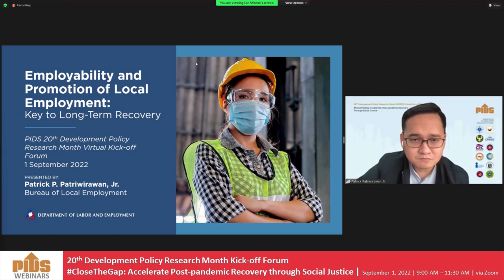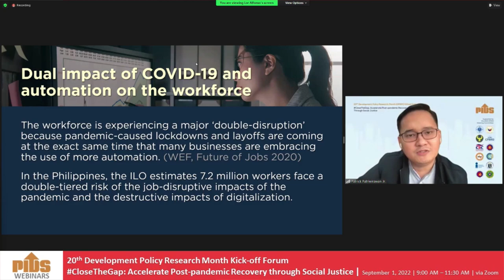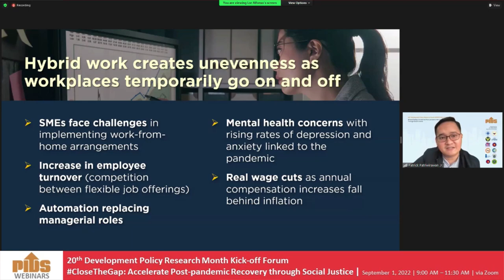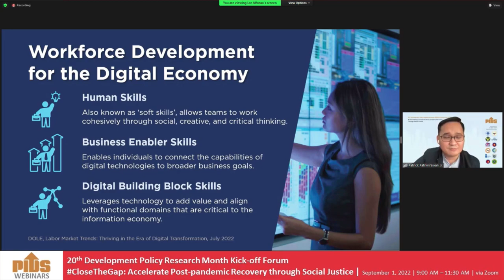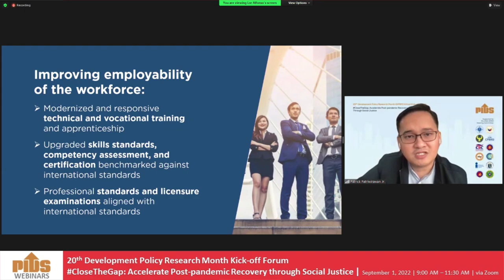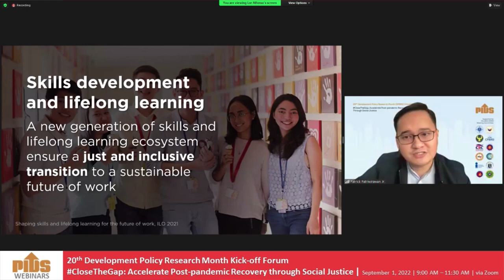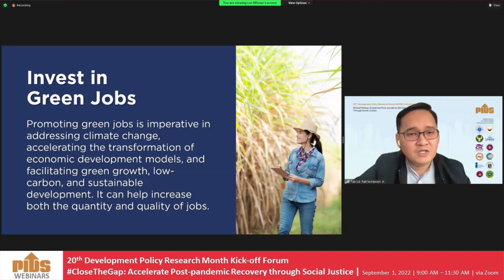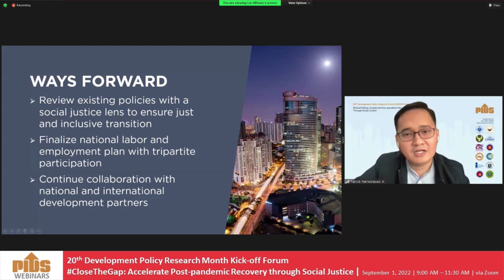Employability and Promotion of Local Employment by Mr. Patrick Patriwirawan Jr.